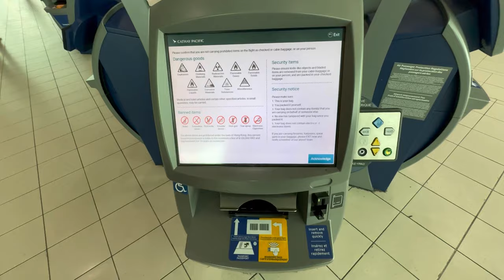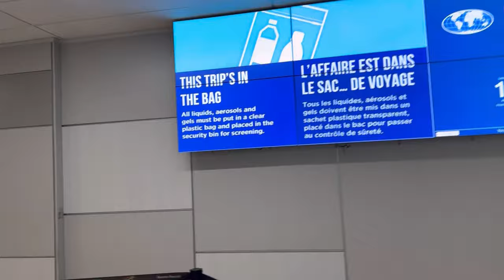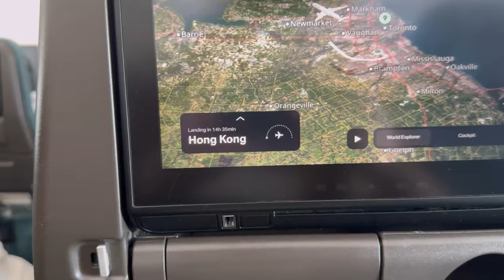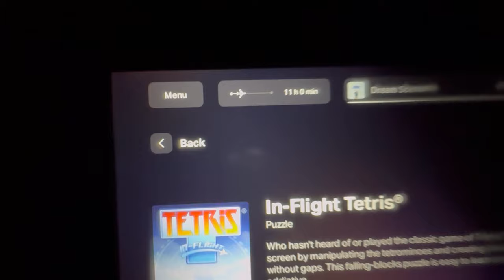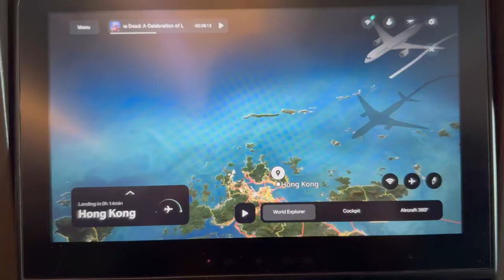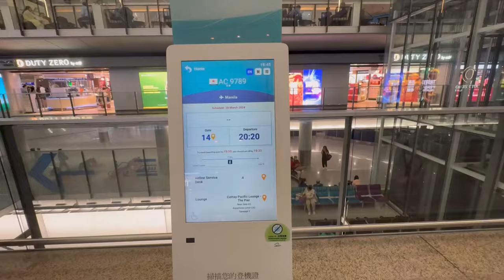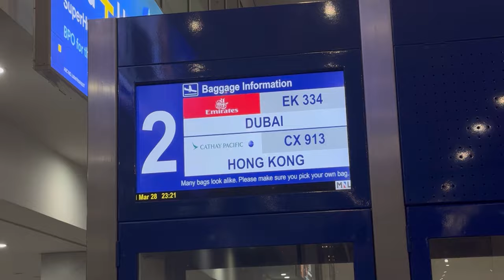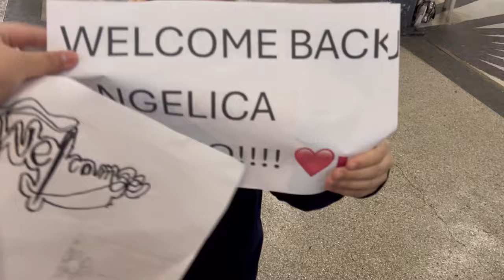FLIGHT BACK HOME FROM CANADA | PH DIARIES 🇵🇭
iamangelaquino
iancndprng_